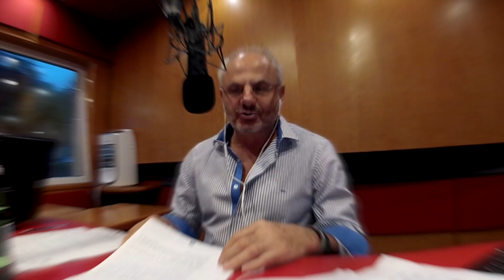JULIAN MARGULES | MARGULES GROUP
EN MARGULES GROUP SE ENFOCAN EN EL DISEÑO DE PRODUCTOS DE ALTO DESEMPEÑO Y OFRECEN ARTÍCULOS COMO: AMPLIFICADORES, ALTAVOCES, PROCESADORES Y ACCESORIOS.

ESTA EMPRESA SE DISTINGUE POR SER DEVOTA DEL DISEÑO Y LA MANOFACTURA DE EQUIPOS DE AUDIO DE ALTA CALIDAD, CON PROPIAS PROPUESTAS TECNOLÓGICAS.